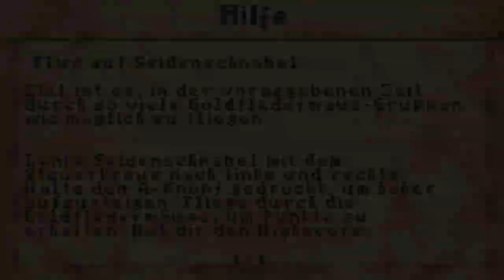HP Und der Gefangene von Askaban | Malfoi gehorcht und Snape bestraft | Part 8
Warum muss man sich auch so Unklar ausdrücken ?

Nach den Ersten beiden Harry Potter Spielen für den GBC geht es jetzt weiter mit dem 3. aber halt für den GBA aus mangel einer GBC Variante ^^